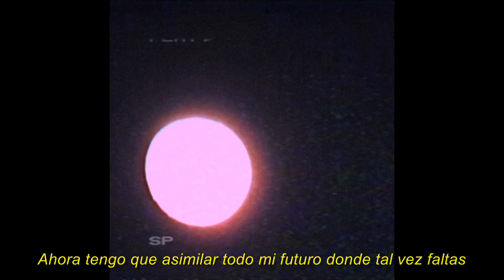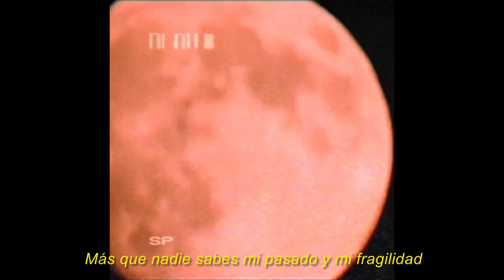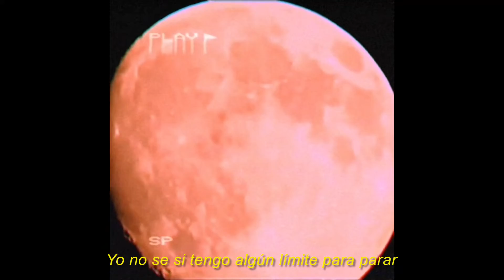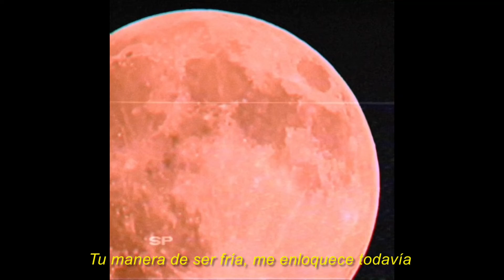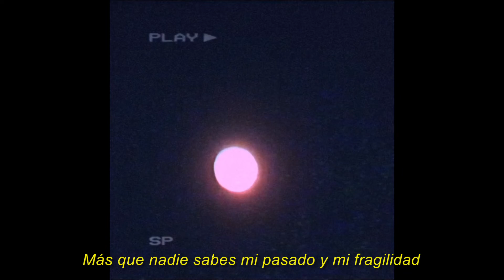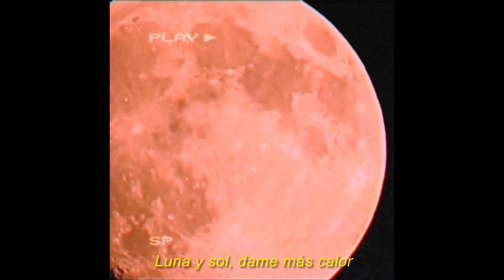Kidd Manny - La Luna Llega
Prod. by Kidd Manny
Beat by Kidd Manny
Video edited by Kidd Manny